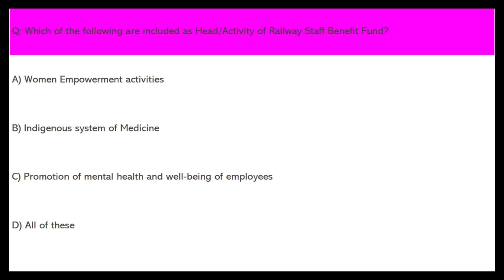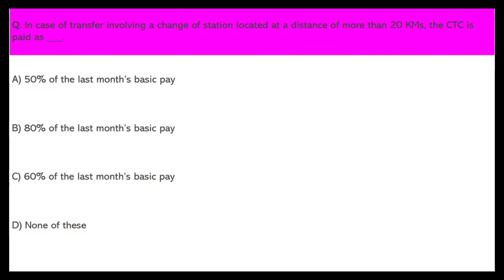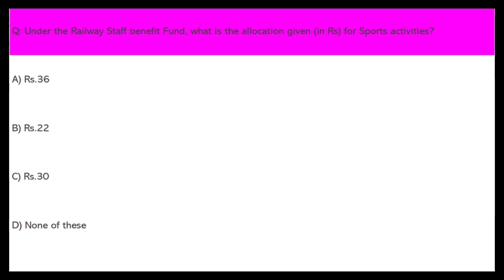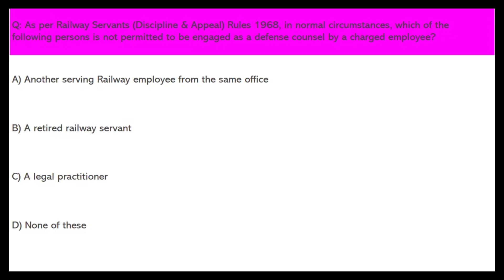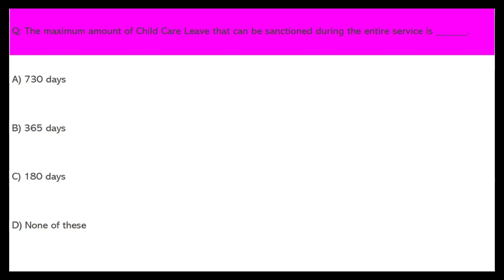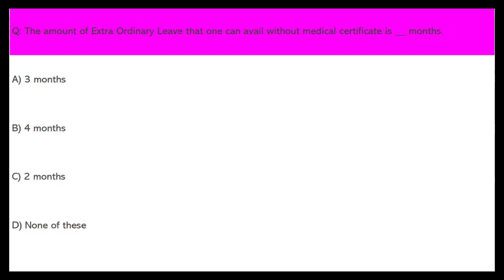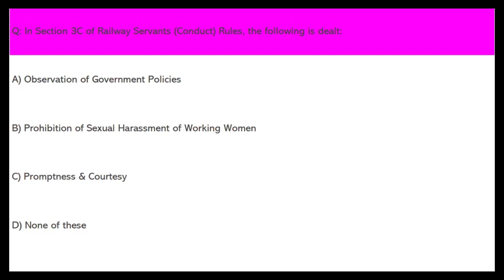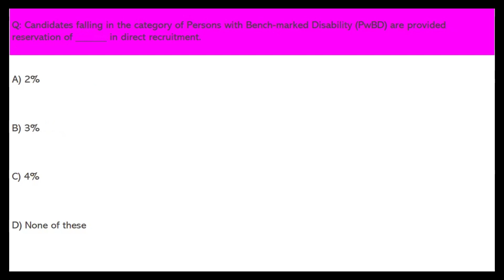Establishment Matter Group B Exam ACM 01.06.2025